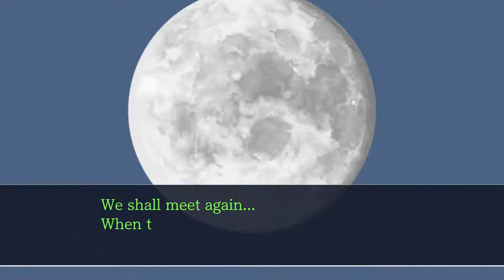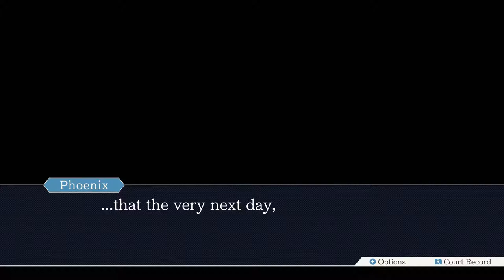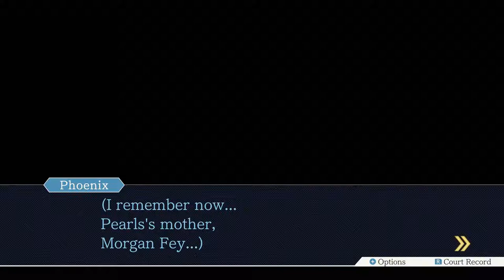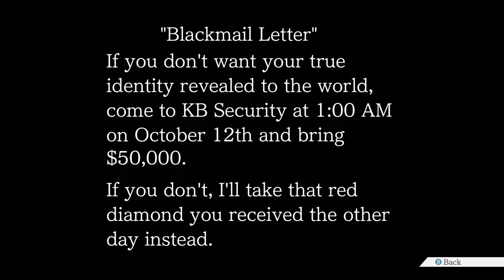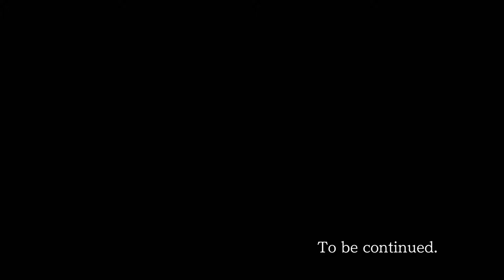Ace Attorney Trilogy - 52 - They Said the Thing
i promise i'm doing jazz hands every time i have to say mask☆demasque